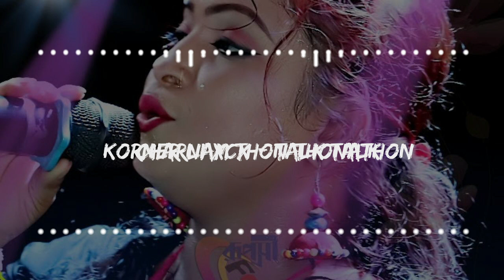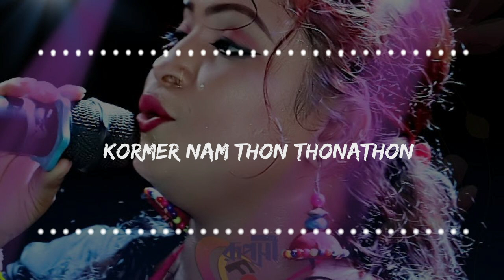Charli xcx - Talk talk